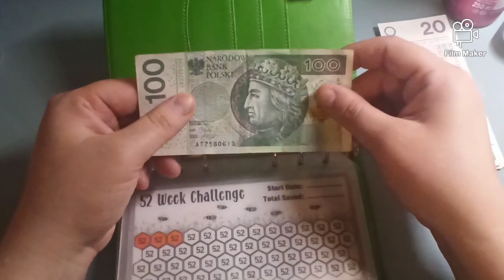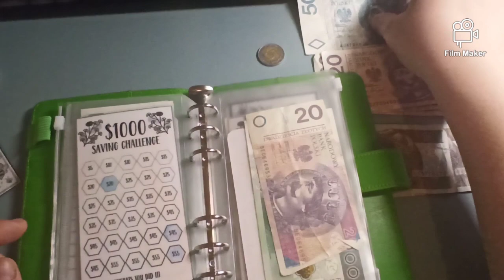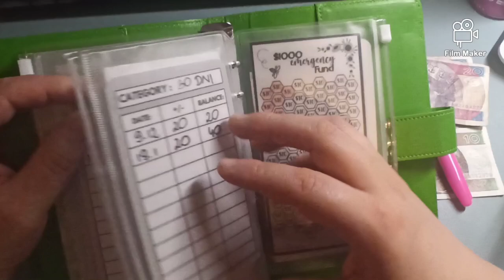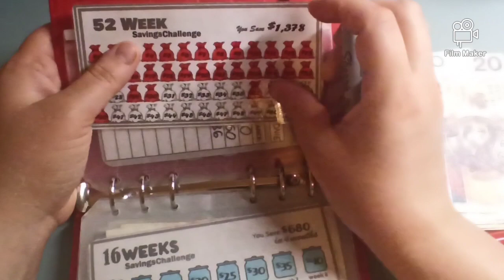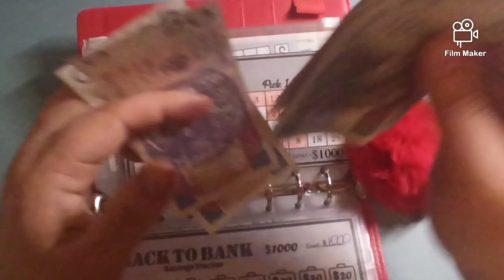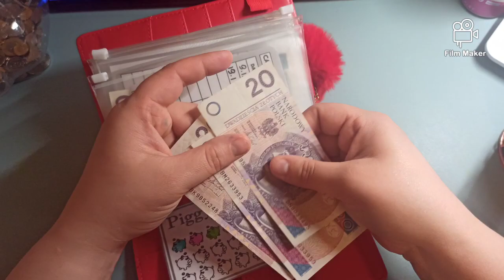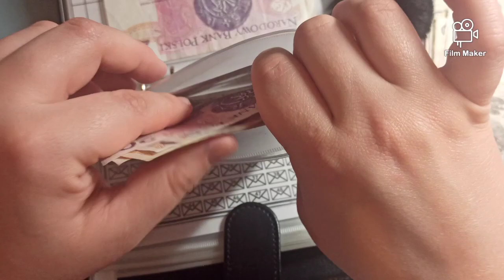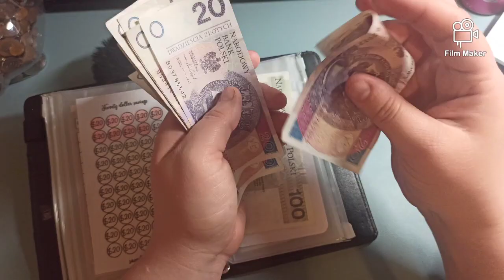🌸 Wyzwania finansowe | Cash Envelope System | Luty i Marzec 2023